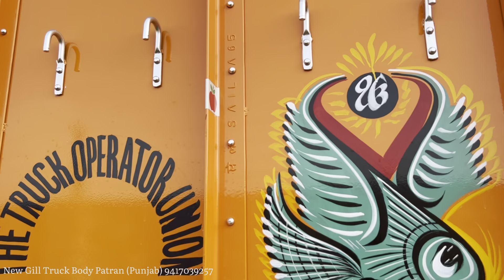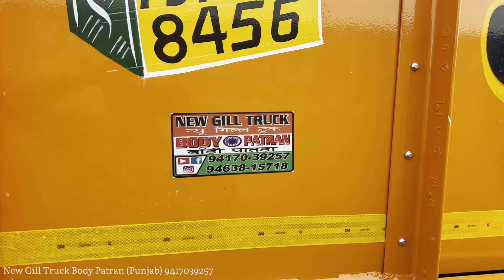Ashok Leyland 4825 Body full Review || 3D cabin